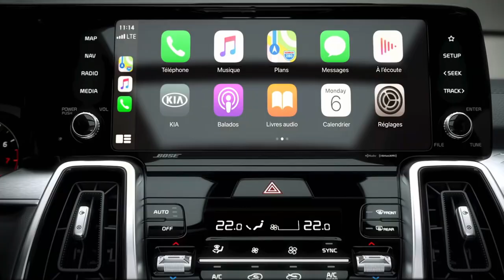What's love got to do with it - Tina Turner | Cover au Studio Grange S3 E7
What's love got to do with it - Tina Turner | Cover  avec Marie-Pierre Leduc.
***Pour apporter un support financier au Studio Grange et à nos projets artistiques Merci !
Au courant de l'été 2020, le Studio Grange a dû adapter son concept pour vous offrir la suite de sa 3e saison. Cette semaine Marie-Pierre et sa Simon Patrick vous offre une interprétation d'un succès des années 80.
Le Studio Grange est une idée originale de websérie consacrée à la musique, animée par Marie-Pierre Leduc. Prestations acoustiques "live",  collaborations surprenantes entre artistes, entrevues, moments cocasses en coulisses... tout ça dans le confort du Studio Grange.
Idée, réalisation et production par Concepson MPM (Michel Roy) .
Partenaires :
KIA VALLEYFIELD